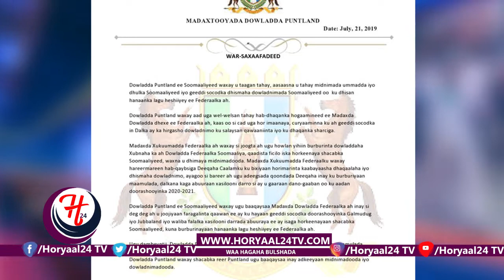FAAHFAAHIN: MAXAY TAHAY FARAGALINTA PUNTLAND KU EEDAYNAYSO DAWLADA FEDERAALKA